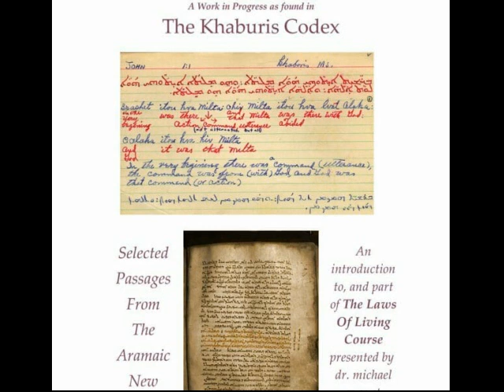EnlightenmentStudy#21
Caller Camie doing the process with her husband

Caller Don D – experience people stealing from him – creators of results that happen in life by energies you hold. children work-it-out sheets are there too

Shawn sent an email question about forgiveness

Andrey email question – what is your take on…‘Then Jesus said to them, “Therefore render to Caesar the things that are Caesar’s, and to God the things that are God’s.”’

Michael T asked about the Sabbath.